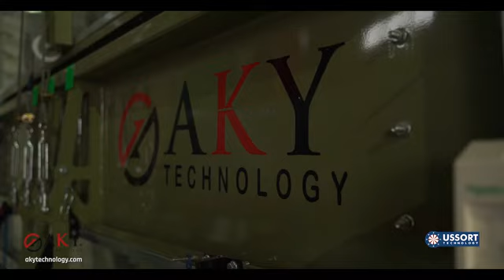الات قشر الجوز وكسر طاقات انتاجية عالية . Машины линии очищают и ломают орех . Лінійні машини чист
الات قشر الجوز وكسر الجوز ب طاقات عاليا لاستفسار يرجى التواصل على قسم  المبيعات على الرقم التالي
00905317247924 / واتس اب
Лінійні машини чистять і ламають горіхи
Машины линии очищают и ломают орех